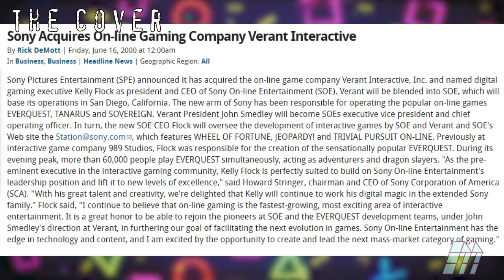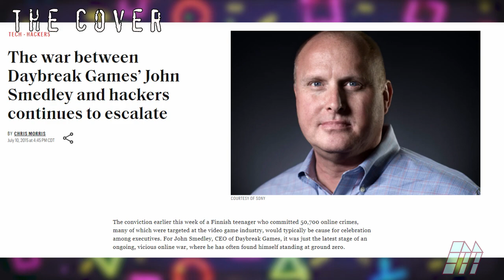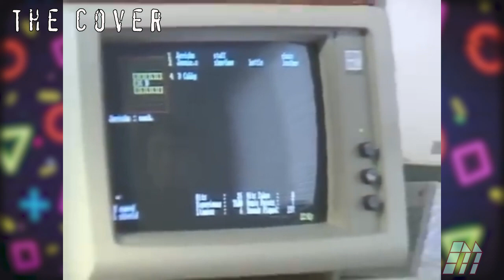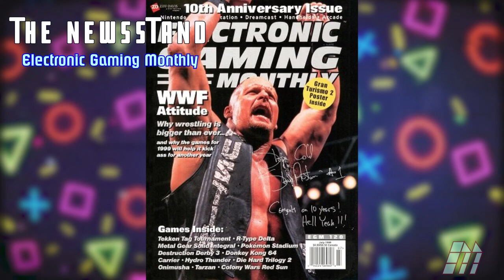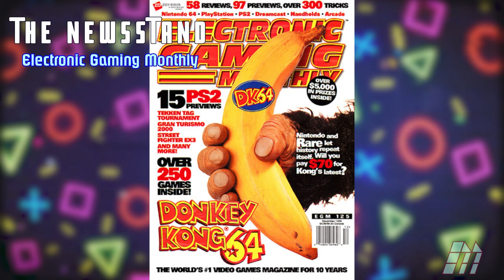M Disk Silver Age: Episode 25 - Everquest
On this epsiode of Silver Age, we see how deep rooted Everquest is in the modern MMORPG, and the influences that helped shape Everquest into what it was. Also, is the Donkey Kong rap the best intro song of the 90s? Can killing machines be cute? OH NO! It's the new season of Silver Age!

CHAPTERS
The Cover - Everquest: 00:55
FMVault - Tiny Tank: 15:36
The Newsstand - EGM: 19:05
Primer Flashback - Donkey Kong 64: 20:42
The Battlefield - Sonic Adventure: 24:36
Outro: 31:01

PHOTO SOURCES
Animation World Network
Chicago Tribune
FedTech Magazine
Forbes
Gaming Age
IDGA Chicago
Los Angeles Times
ModDB
Old Howler54
The Org
San Diego Union Tribune
VGPrintAds Tumblr
Wccftech

VIDEO SOURCES
Andy Fox
Blind Melon
BlizzardTrailers
EverQuest
F. Randall Farmer
Final Fantasy XIV
GameSpot Trailers
GameTrailers
GameVisionLv
Guild Wars 2
HampsterStyleLives
IGN
Mekkah Dee
Michael Huth
Media Graveyard
Michael's shenanigans
MMOZonecz
Movie & Video Game TV Spots
Nintendo64Movies
Phan-Boi
PlayStation
PSNDarKnight01
rocbolt
Sakrateri
Slopknight
Squakenet
Titan Trailers
Ultima Online
VideoClassics
Weathered7
World of Longplays - RickyC
xBuster6
Ydhgogo2003
ZaideGod

WRITTEN SOURCES
Bloomberg
The Digital Antiquarian
EverQuest - Lore of Norrath
FedTech Magazine
FUDCO
GamesRadar+
GameSpy
PC Gamer
Polygon
The Social Media Bible: Lon Safko
Variety

MUSIC SOURCES
Tea with Tams
Toonami Deep Space Bass

SPECIAL THANKS
Canva
Capcut
Internet Archive
MahaCreative

End Title Card: Slaleky - Project Tethys